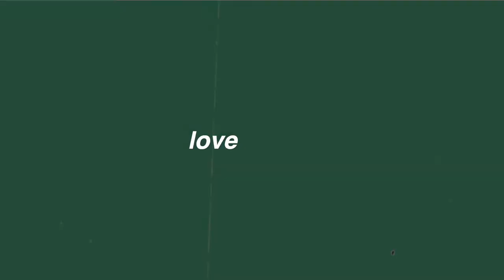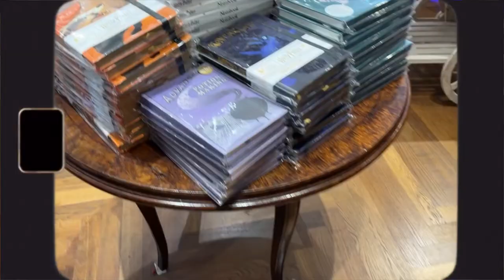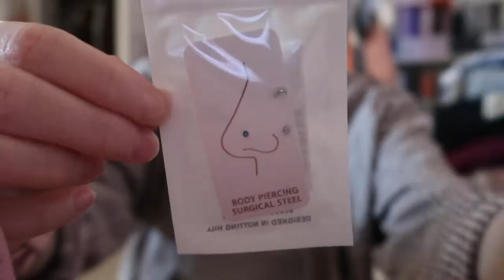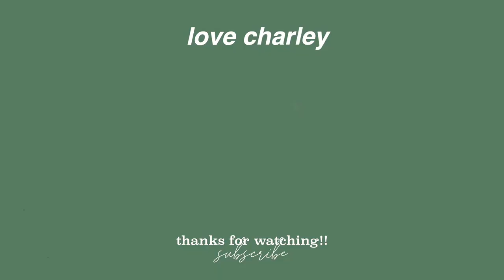Aesthetic Cambridge vlog & haul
Byee 🤍